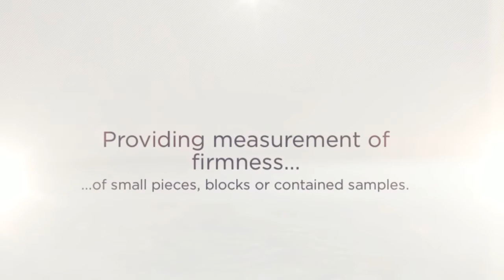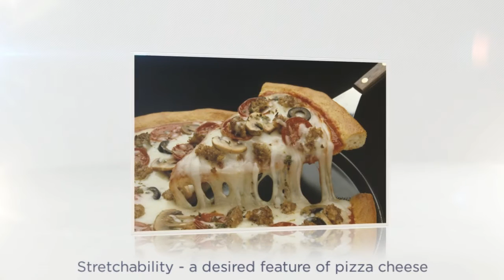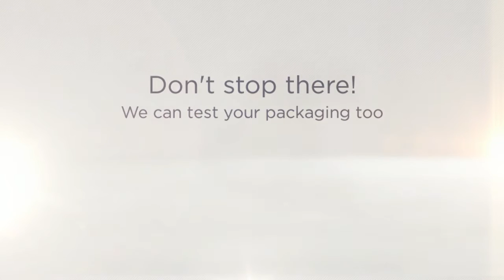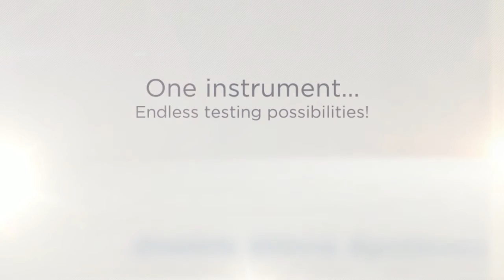10 ways to measure cheese texture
10 ways to measure cheese texture - view our summary of methods for the measurement of a wide range of cheese textural properties.  Ensure customer satisfaction to the very last bite! Produced by Stable Micro Systems.